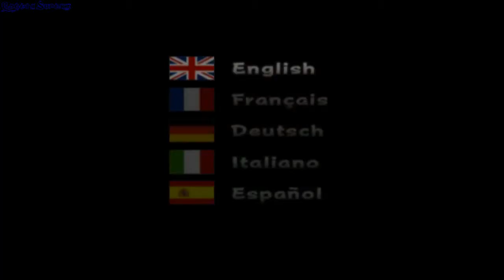Dragon ball z infinite world PS2 gameplay - GogetaSuperx